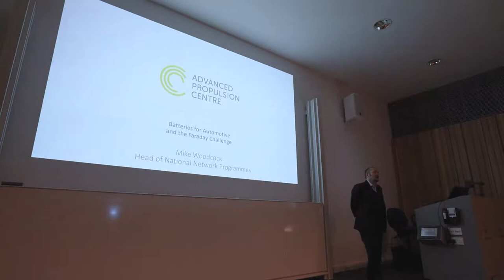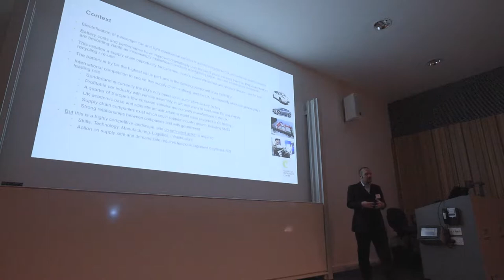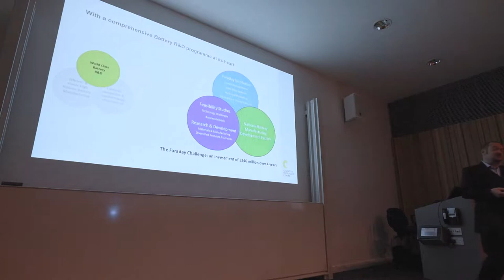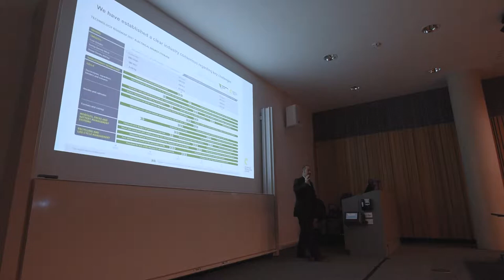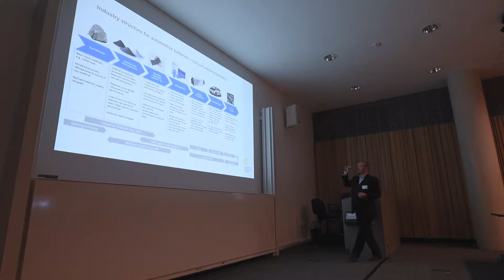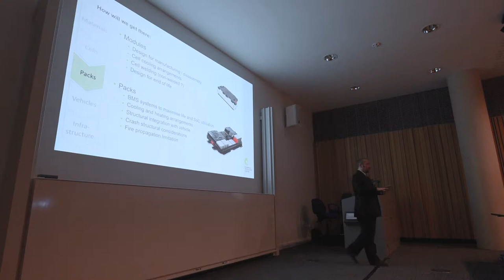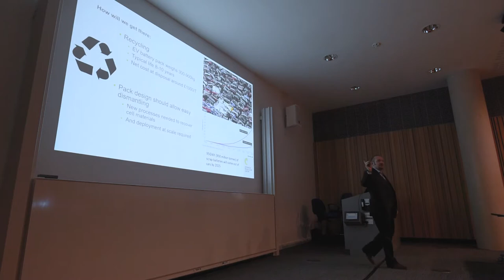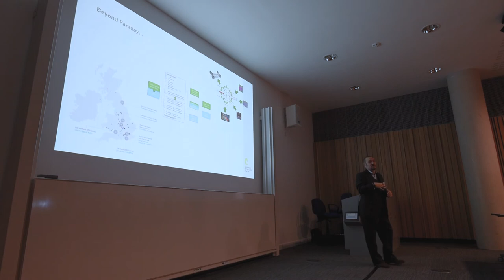2nd CDT ESA Annual Conference-Keynote by Mike Woodcock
This is the keynote given by Mike Woodcock from the Advanced Propulsion Centre, entitled 'Batteries for Automotive and the Faraday Challenge'.